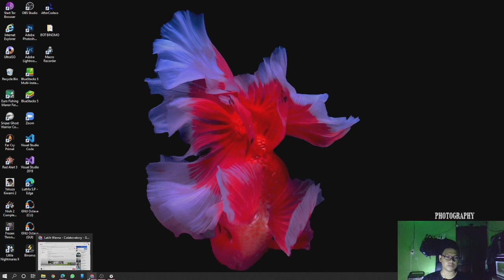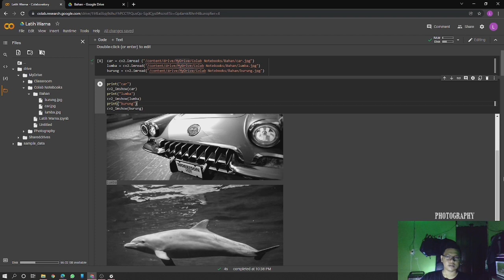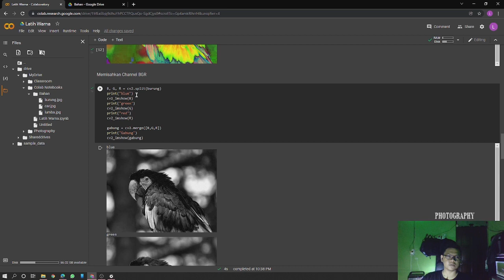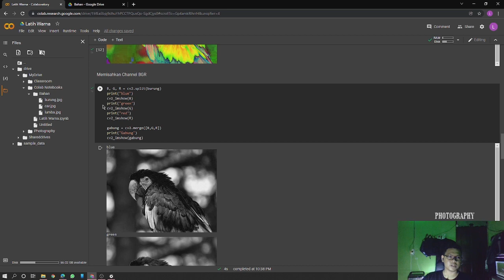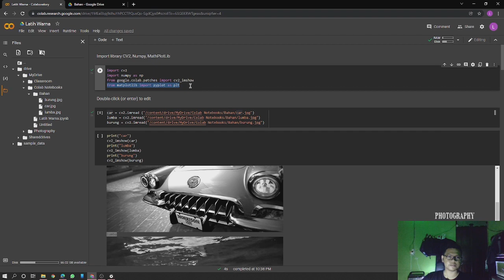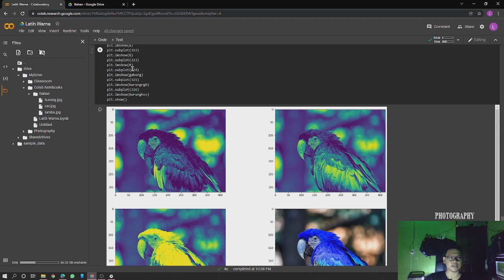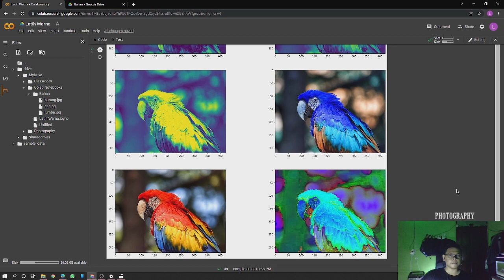Tutorial Penggunaan Google Colab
Google Colab atau Google Colaboratory, adalah sebuah executable document yang dapat digunakan untuk menyimpan, menulis, serta membagikan program yang telah ditulis melalui Google Drive.